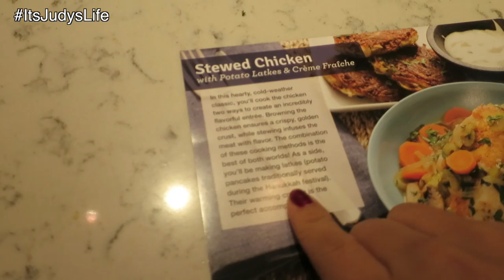Christmas...Not The Same Dancember 22, 2014 ItsJudysLife Vlog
"thumbs up" if you enjoy the Vlog!
First 300 viewers will get 2 free meals off first order!

Vlog Camera We Use: